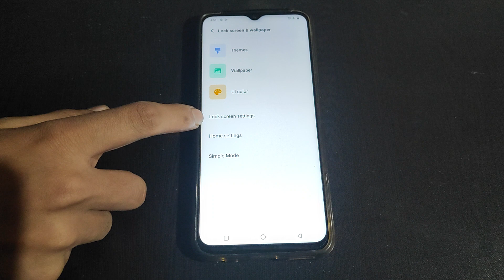How to on Open control center from the lock screen in Vivo Y73 Mobile setting